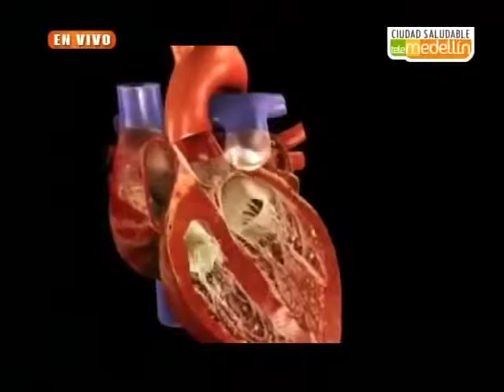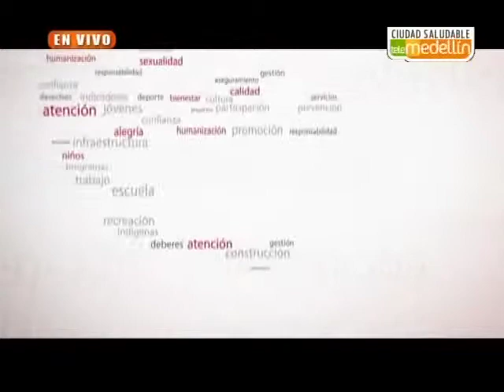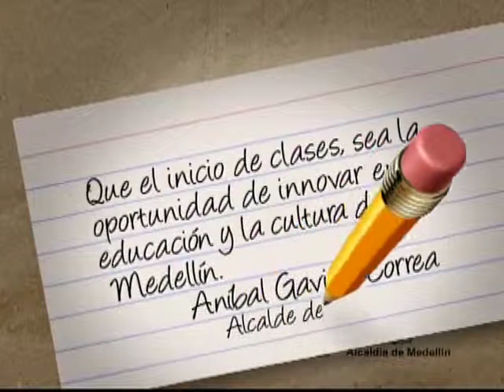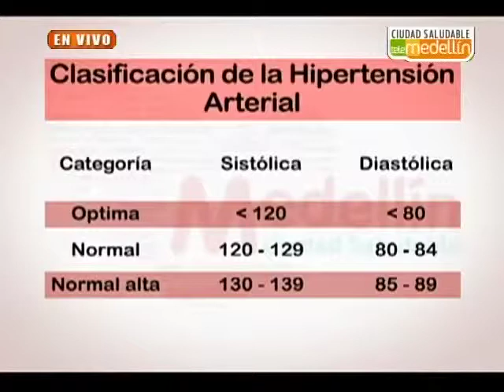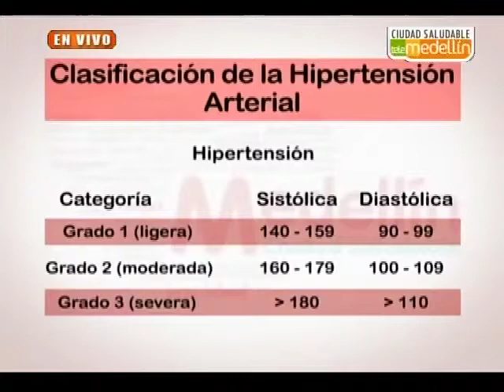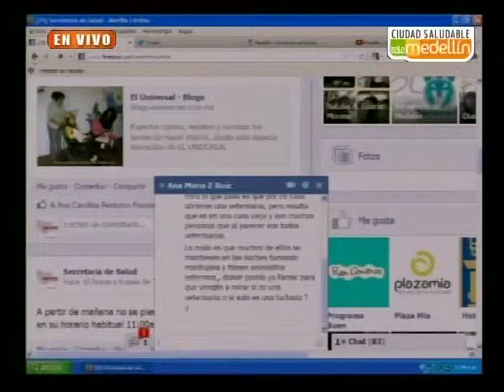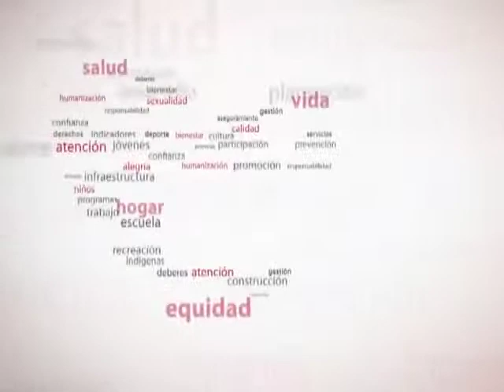Medellín, ciudad saludable 21/01/2013 La hipertensión.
La hipertensión arterial (HTA) es una enfermedad crónica caracterizada por un incremento continuo de las cifras de presión sanguínea en las arterias. La hipertensión arterial se asocia a tasas de morbilidad y mortalidad considerablemente elevadas, por lo que se considera uno de los problemas más importantes de salud pública, especialmente en los países desarrollados, afectando a cerca de mil millones de personas a nivel mundial. Es por ello que en Medellín , ciudad saludable realizamos prevención y cuidados de esta enfermedad.